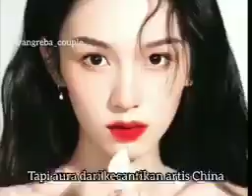Korean netizens' impression/views towards Dilraba and her popular works being aired in Korea ❤